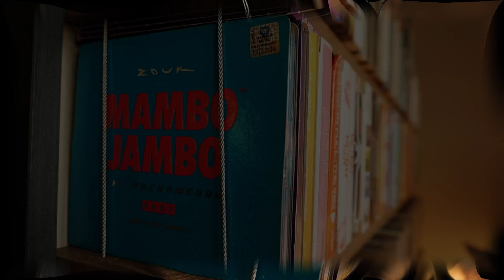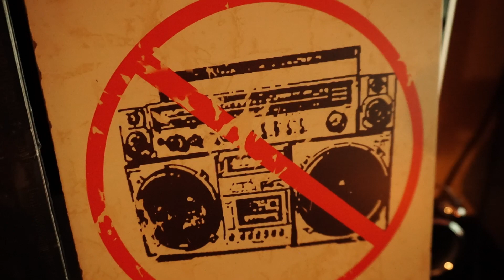[4K] DJ Tech - Old is Gold 😉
All audio content is exclusive property of the original recording artist and the use of it is not intended to infringe any copyright law and is being used for leisure only.

Tech - Sony A6700

DJ Gears:
Technics MKII 1210 x 2
Pioneer CDJ 1000 MKII x 2
Pioneer DDJ SR
Denon Mixer  DN-X800
“The DJ is as good as the Music”